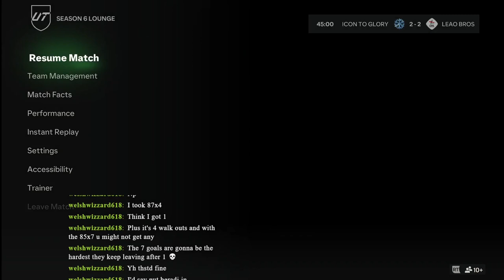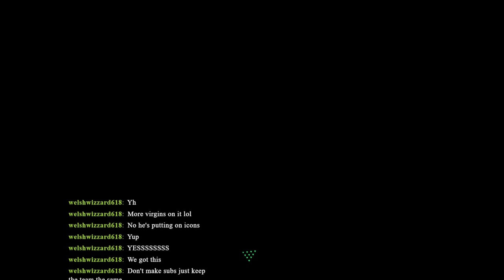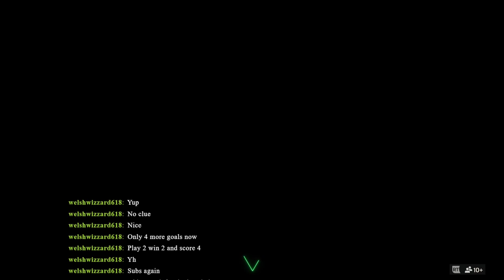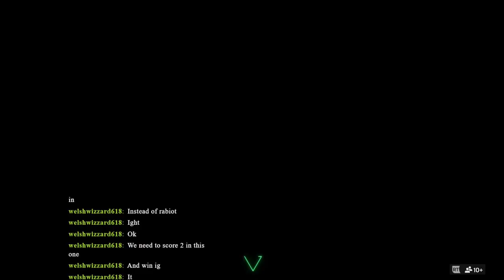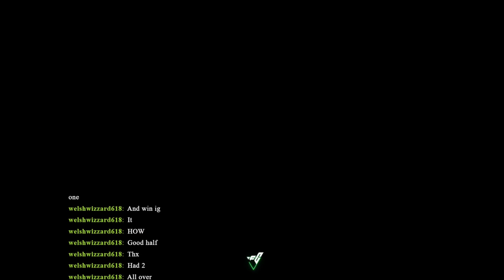EAFC series cup coop with mate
lovely team work, I wouldn't have completed it with out my mates help